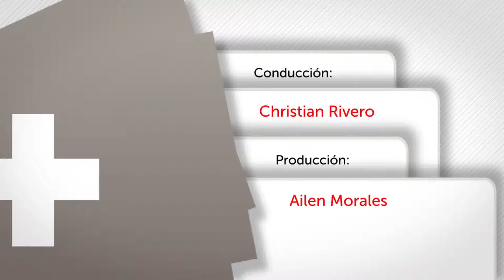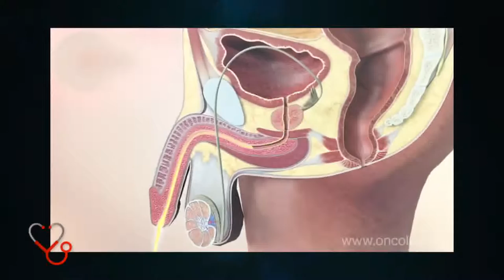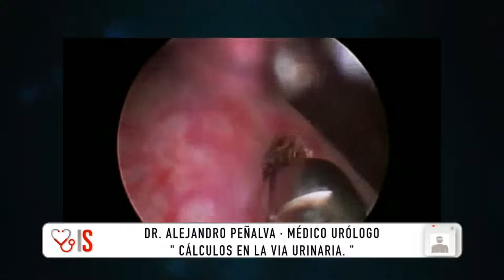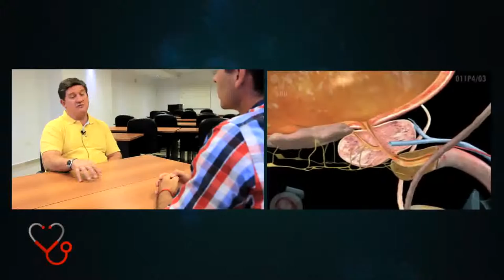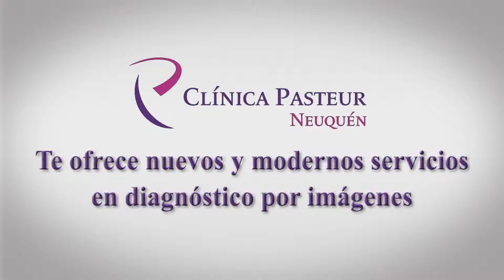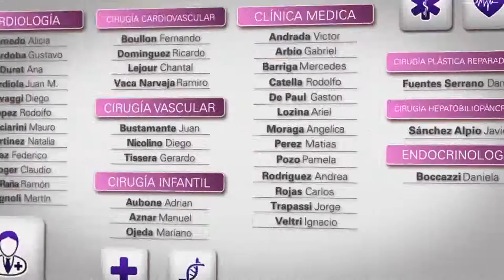Tempo 4 · Info Salud · blog 1 · Dr Peñalva · Urologo